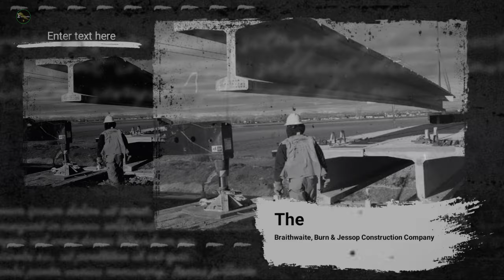Howrah Bridge||Howrah bridge का अद्भुत इतिहास और रहस्य || Howrah bridge mystery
Howrah Bridge ||Howrah bridge  का  अद्भुत इतिहास और रहस्य || Howrah bridge history || Howrah bridge construction|| Howrah bridge myths